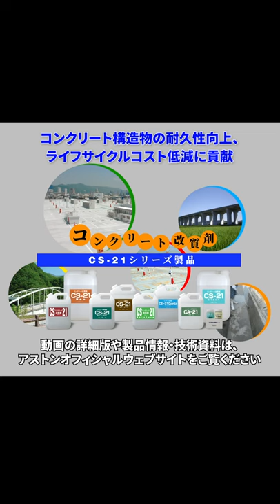反応物の経時変化と反応物の成分分析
CS-21の実験動画シリーズ
反応物生成状況の経時変化の確認と、走査電子顕微鏡を用いて、反応物の成分分析を行いました。

※CS-21シリーズ製品・工法の詳細については、アストン ウェブサイト（ ）をご参照ください。

■CS-21シリーズ製品（液体）は、硬化したコンクリート表面に塗布することで、既存の微細ひび割れなどの空隙を充填して表層部を緻密化し、施工後に新たに発生する微細ひび割れなどの空隙も充填します。
この性能により、水や各種劣化因子の侵入（鋼材腐食）を長期にわたり抑制します。

【関連動画】
CS-21実験動画シリーズ：微細ひび割れ試験体の水の吸い上がりと自閉効果の確認